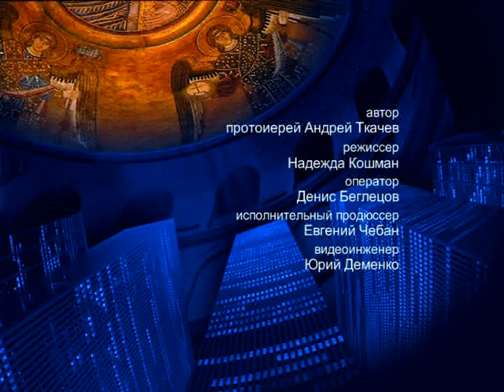О Книге Иезекииля (часть 2) – На сон грядущим – протоиерей Андрей Ткачёв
Отец Андрей Ткачёв поговорил о Ветхом Завете, а подробнее остановился на Книге Иезекииля.

Распространи это видео!